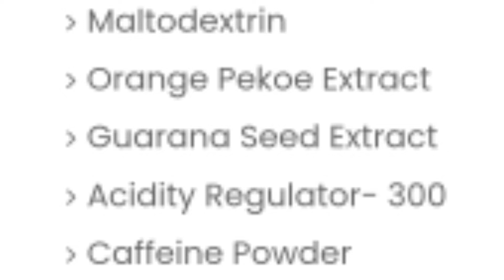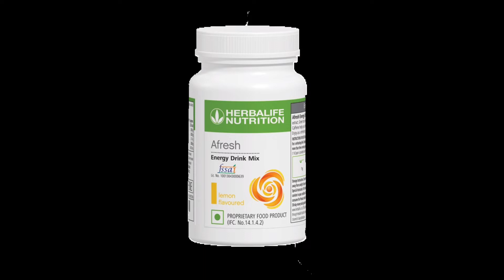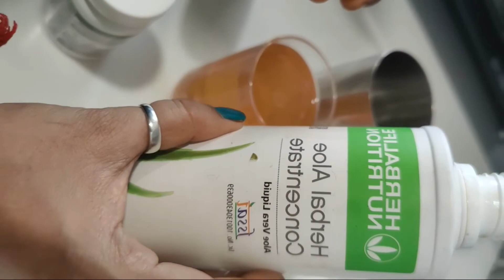Herbalife Afresh ke side effects,benefits#howtouseandprepareafresh,# Herbalife Afresh